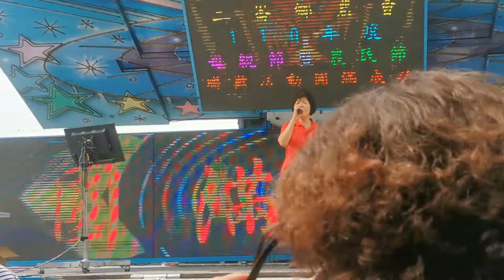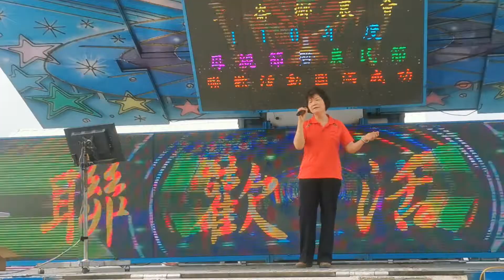2021年5月2日(2)